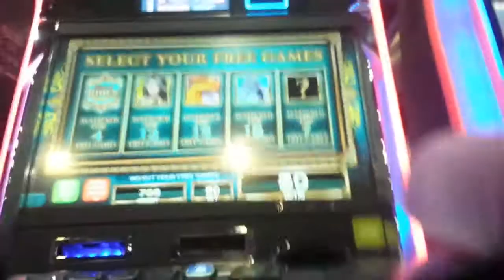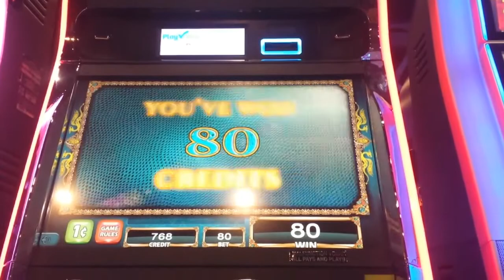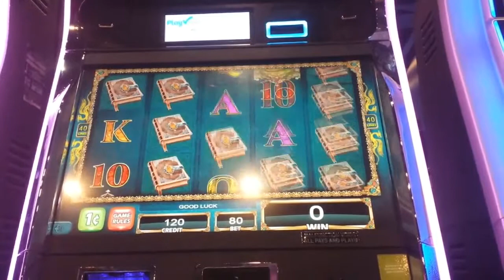Sky Rider [ BONUS ] Don't Let Friends Choose for You